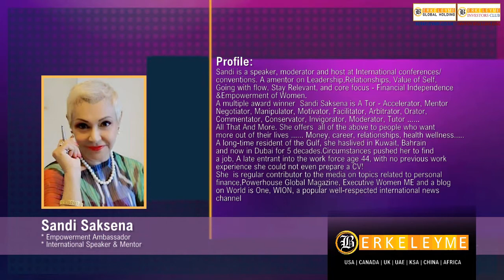Women Leaders in Emirates Conference 2020 | Sana Bagersh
This Conference is the women entrepreneurial live online gathering. The empowerment and autonomy of women and the improvement of their social, economic, and health status are highly important. In addition, it is essential for the achievement of sustainable development.
This event is designed to accelerate the growth of women-owned businesses through access to information, contacts, and capital. It is suitable for anyone in any stage of business. For those who just got started, and for those already in business for decades. Here you will find resources and opportunities to grow and learn.

Participants:
Dr. Musa Shaikh
Dr. Najat Benchiba-Savenius
Sana Bagersh
Sandi Saksena
Seon (Zena) Chung
Asma Jan Muhammad
Khulood Sha’ban
H.E. Samata Gifty Bukari